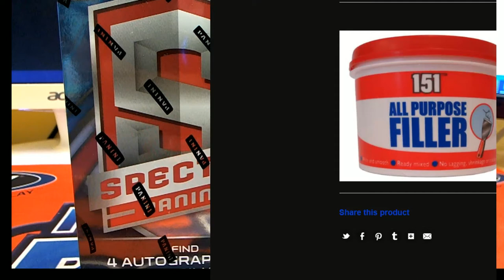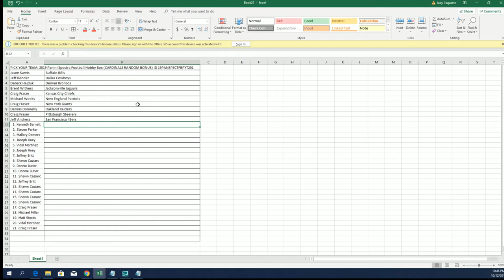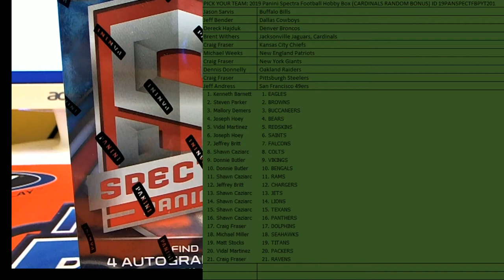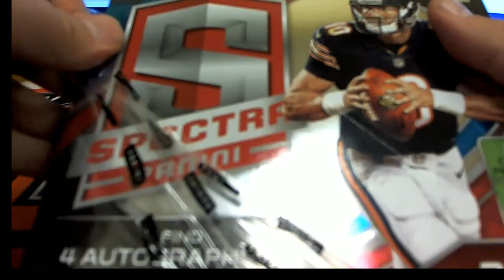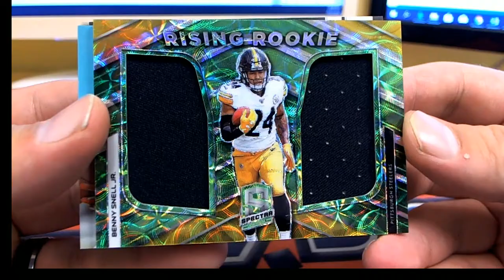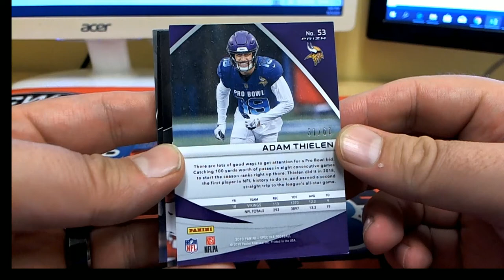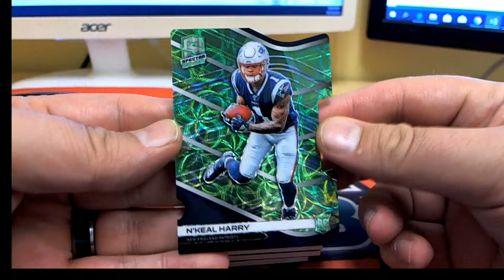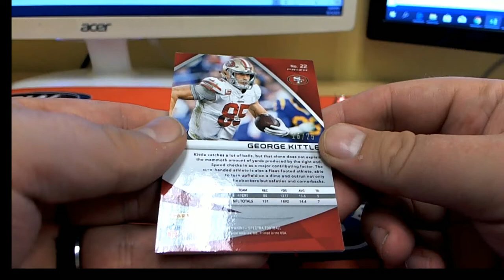2019 Panini Spectra Football Hobby Box CARDINALS RANDOM BONUS ID 19PANSPECTFBPYT201